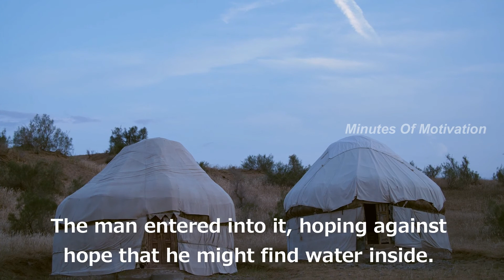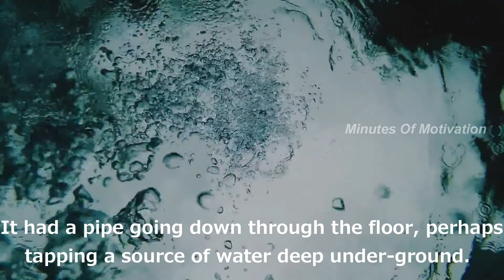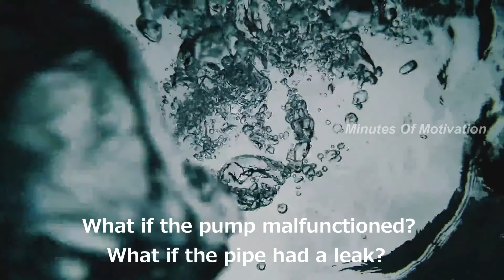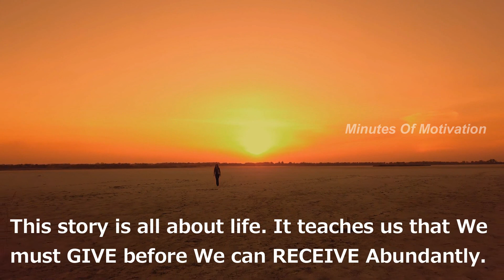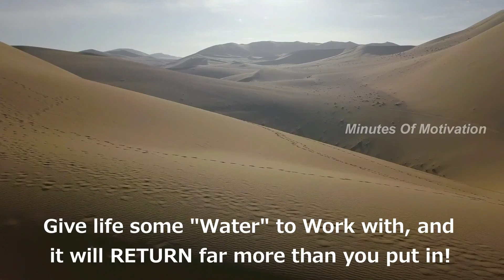Trapped In Desert | Short Motivational Story | Short Story #64 | English | Minutes Of Motivation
Once a man got lost in a desert. The water in his flask had run out two days ago, and he was on his last legs. He knew that if he didn't get some water soon, he would surely die. The man saw a small hut ahead of him. He thought it would be a mirage or maybe a hallucination, but having no other option, he moved toward it. As he got closer, he realized it was quite real. So he dragged his tired body to the door with the last of his strength. The hut was not occupied and seemed like it had been abandoned for quite some time...